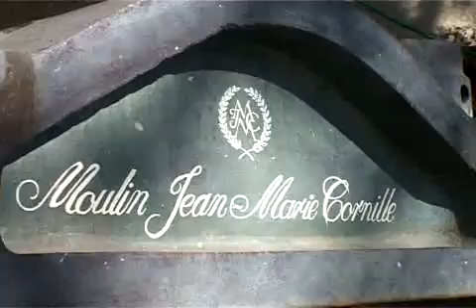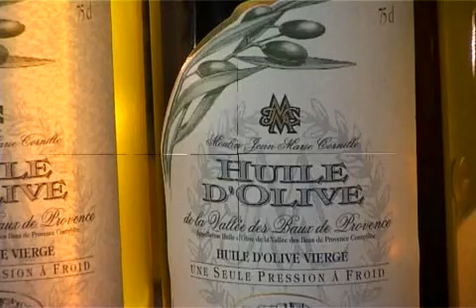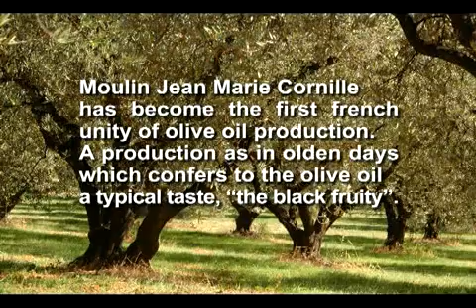covb2006 mp4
Le moulin Jean-Marie Cornille à Maussane-les-Alpilles bâti en 1610. Découvrez la récolte des olives, les apports au moulin et la montée en grenier, la fabrication à l'ancienne avec meules de granit et presses pour obtenir une huile d'olive exceptionnelle "Fruité Noir" appréciée par les plus gourmets et dont l'ambassadeur actuel le plus connu est Jean RENO, le célèbre acteur ainsi que Charles Aznavour.